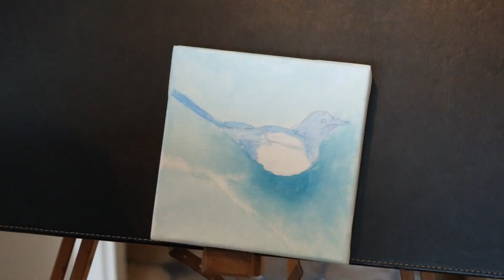Magpie speedpainting | water soluble oil painting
I made this painting for my grandpa who is a very skilled artist, and is the reason I got interested in art.

I wanted to make my own speed painting. It was hard to do, my camera could only record a few minutes at a time and the battery life wasn't very very long. But it's quite satisfying to watch your own work speed up so I'm very happy with how it turned out.